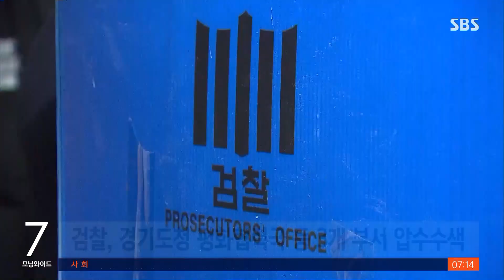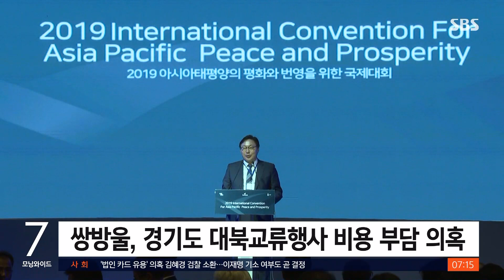이화영 전 경기도 평화 부지사 '쌍방울 뒷돈' 정황 포착 / SBS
경기도 평화 부지사를 지낸 이화영 킨텍스 사장이 쌍방울에서 억대 뒷돈을 받은 정황을 검찰이 포착해 수사에 나섰습니다. 검찰은 당시 이 전 부지사가 업무를 봤던 경기도청 사무실 등을 압수수색 했습니다.
이 소식은 김관진 기자입니다.